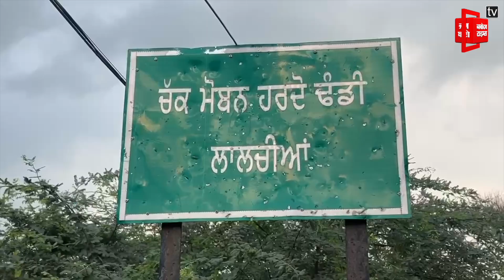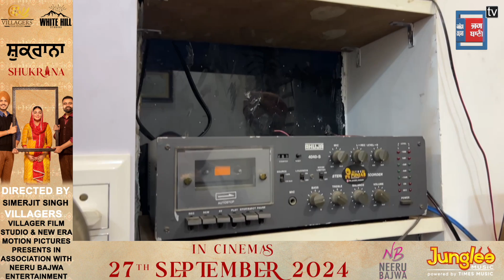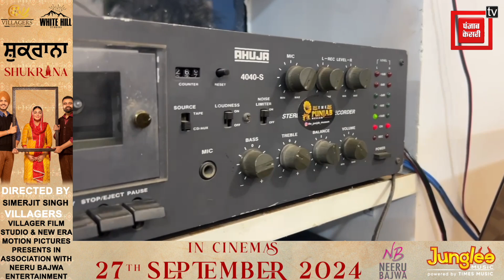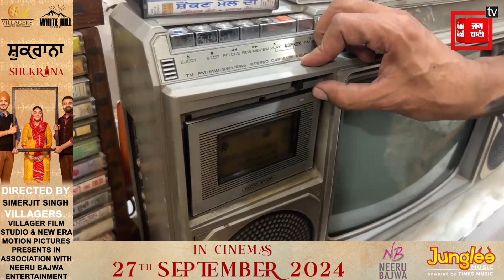Music ਦਾ ਐਸਾ ਜਨੂੰਨ! ਕਬਾੜ 'ਚੋਂ ਚੁਣ ਕੇ ਲੈ ਆਇਆ ਵਿਰਾਸਤੀ 'ਮੋਤੀ'! ਮੁੰਡੇ ਨੇ ਲਿਆ 'ਤਾ ਸਵਾਦ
Music ਦਾ ਐਸਾ ਜਨੂੰਨ! ਕਬਾੜ 'ਚੋਂ ਚੁਣ ਕੇ ਲੈ ਆਇਆ ਵਿਰਾਸਤੀ 'ਮੋਤੀ'! ਮੁੰਡੇ ਨੇ ਲਿਆ 'ਤਾ ਸਵਾਦ, ਪੁਰਾਣਾ ਸਮਾਂ ਕਰਾ 'ਤਾ ਯਾਦ, ਸੁਣੋ ਕਿੰਝ ਲੱਗੀ ਚਿਣਗ, Live